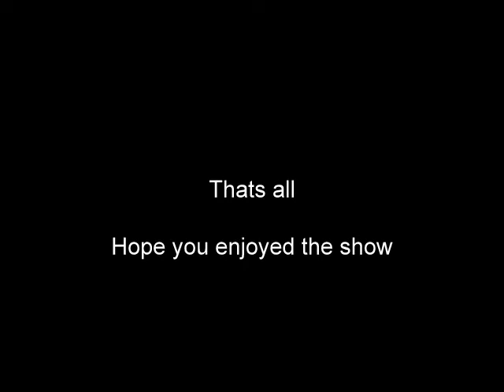A walk to Crow Tor on Dartmoor .wmv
A tranquil walk to Crow Tor on Dartmoor on a hot summer's evening on the day of the Summer solstice. Peaceful soundtrack